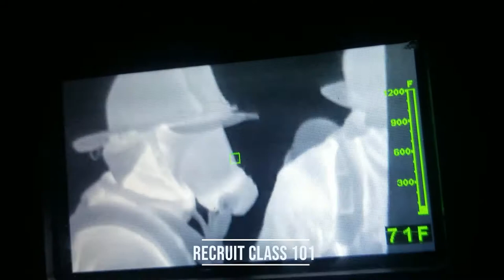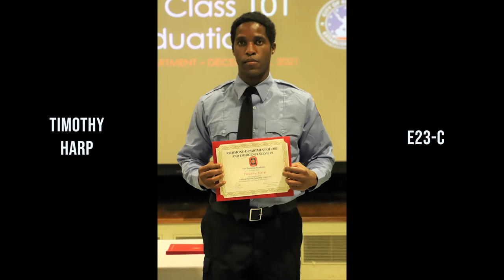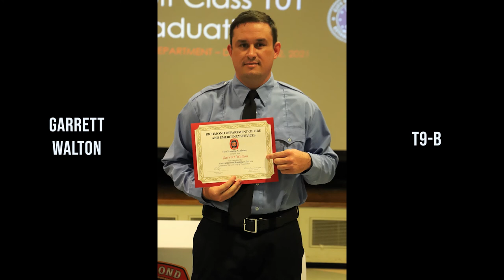RFD Recruit Class 101 Video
This was the video played at RFD Recruit Class 101's graduation on Friday, December 3, 2021. They are our third class of lateral firefighters. The video shows their month of training (shortened academy) to become firefighters in the City of Richmond, Virginia.